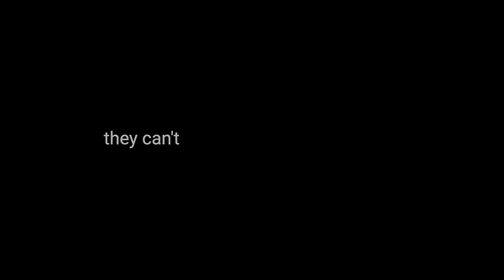How to Recognize and Avoid Narcissistic Manipulation in Spiritual Communities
In this video, we explore the topic of spiritual narcissism and how it can manipulate people in spiritual communities. We discuss the importance of finding a true connection to our inner essence without relying on external gurus or certifications. We also provide tips on how to recognize a spiritual narcissist and how to overcome their influence in our lives. If you've ever felt misled or taken advantage of in a spiritual setting, this video is for you. Our goal is to help you stay grounded and empowered on your journey towards personal growth and self-discovery.

TIMESTAMPS
0:00 Spiritual Narcisissm: The most poisonous form of Ego
1:45 Flaunting how helpful they are
4:00 Gaslighting “you need to be more vulnerable”
5:45 You’re not spiritual enough
7:10 The Spiritual Bypass
9:22 TIPS for developing your unfuckwithability
12:10 My personal experience feeling like I can’t speak
13:25 The Danger of Financially  Powerful Spiritual Leaders
15:10 Why I stopped getting invited to spiritual events
16:20 Be careful not to feed your own narcisissm
17:00 Why the young people seem to know everything?
18:17 End Credits

LEARN HOW TO BECOME UN-FUCKWITHABLE

Thank you for joining us on our journey!